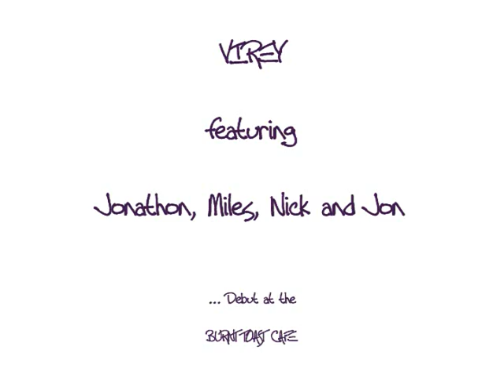VIREY Debut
Debut performance of VIREY, new metal band from Aylmer, Quebec.  Members include Jonathon on bass and vocal, Miles on rhythm guitar and background vocals, Nick on lead guitar and Jon on drums.